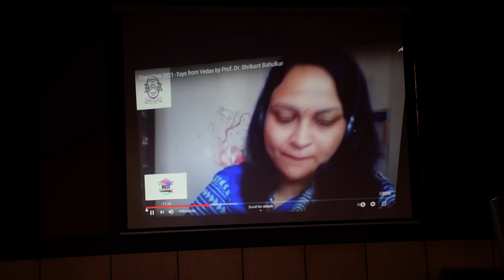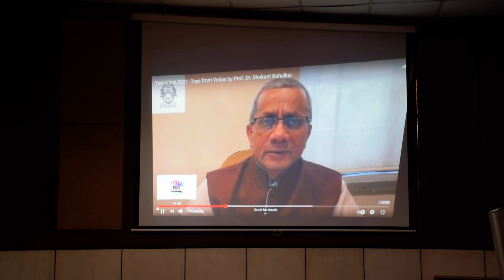Toycathon 2021 | Institution Innovation Council | IIMT College of Engineering Greater Noida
Toycathon 2021